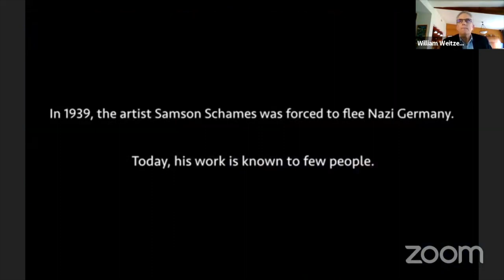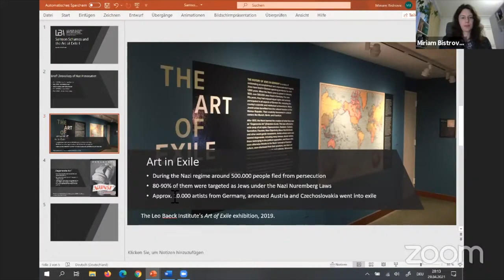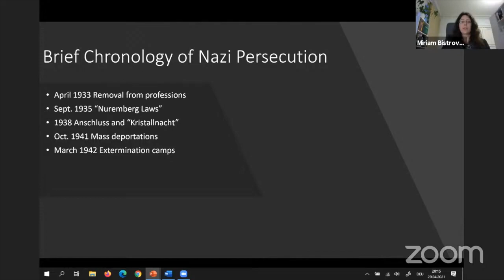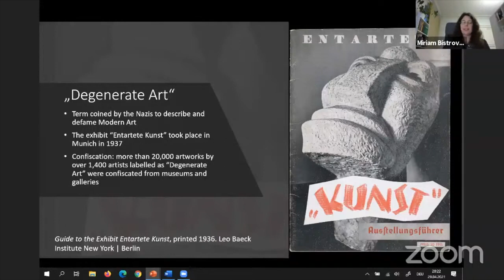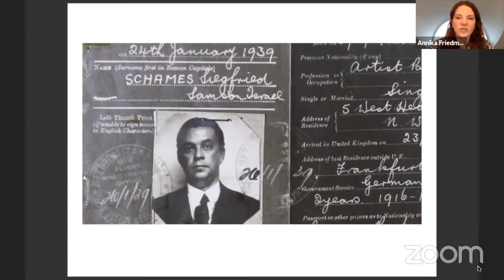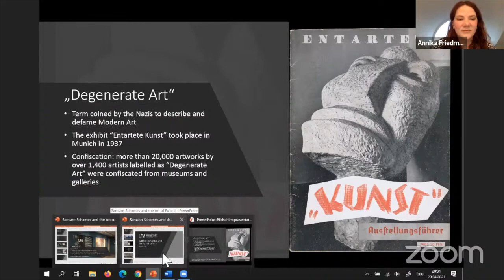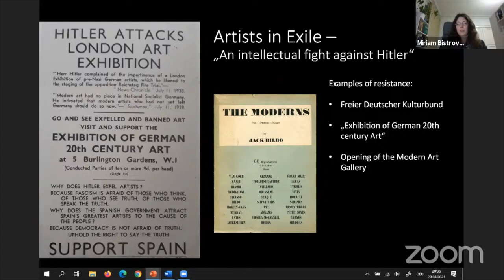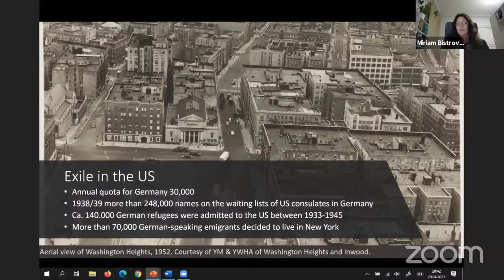Samson Schames and the Art of Exile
The German-Jewish painter Samson Schames represents a generation of artists who were forced to leave their homes due to Nazi persecution and yet demonstrated perseverance and resilience in their newly adopted lands. During his internment in an enemy aliens camp near Liverpool and later during the aerial bombardment of London by Nazi Germany, Schames continued to create art using improvised materials and the detritus of war. He created collages and mosaics of broken glass, nails, and wiring, held together by cement. For paintbrushes he used his own hair. Out of the rubble, Schames produced works of great power which captured the pain and suffering around him.

Using Schames’ life story and examples of his work, our panelists provided a window into the history of exiled artists during the Nazi period and the impact of exile on their art. William Weitzer, Executive Director of the Leo Baeck Institute, moderated a discussion about Schames with Annika Friedman from the Jewish Museum Frankfurt and Miriam Bistrovic, Leo Baeck Institute's Berlin Representative.

More about Samson Schames

The painter Samson Schames was born to an Orthodox Jewish family in Frankfurt Germany in 1898, and studied art at the Städelschule. He was an Expressionist and endowed his work with explosive spontaneity displayed through stark, spiky strokes, evoking a closer resemblance to applied arts than classical fine arts of his times. He also designed stage sets for the German theater and for the Jewish theater in Germany which in turn influenced his artworks that had an almost scenic quality.

After the Nazis came to power, life became far more difficult. His art was classified as Degenerate Art by the Nazis. In contrast to other artists, his artworks were not only confiscated, but often destroyed by the Nazi expropriators. He and his wife were forced to flee to London in 1939.

With the start of World War II, England interned German-born men as enemy aliens, ironically including German Jews who had escaped Nazi Germany. During his internment, he remained productive despite having access neither to paint nor brushes. He created collages and mosaics using the debris he found as a result of the Nazi bombings. After the war, Schames lived and continued his career as an artist in the U.S.